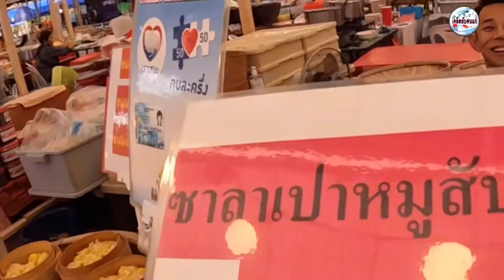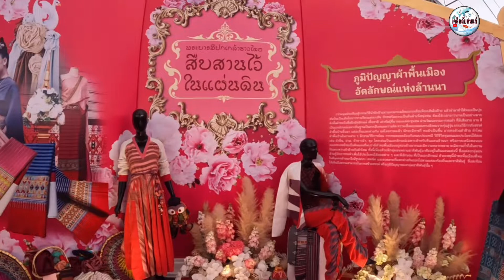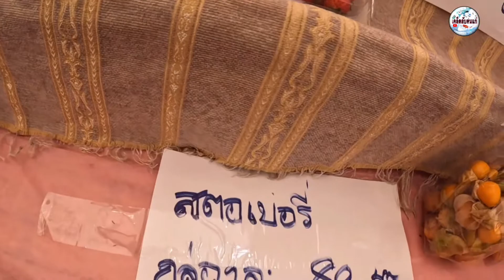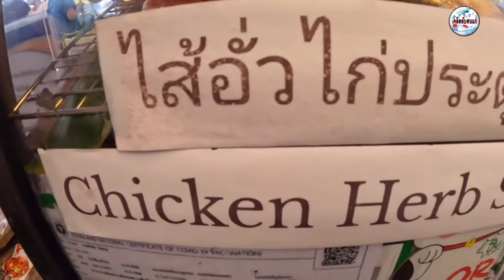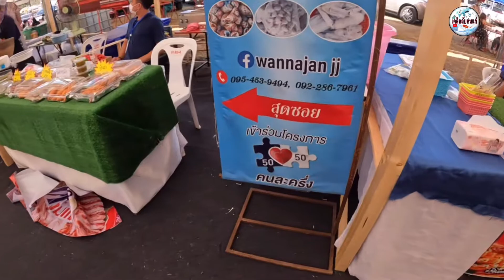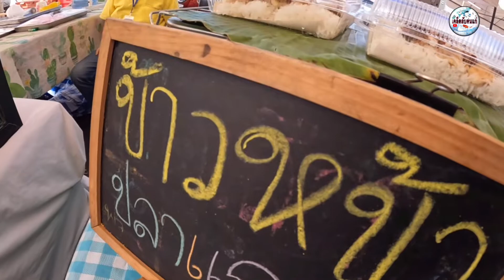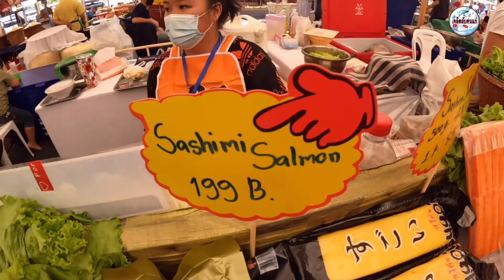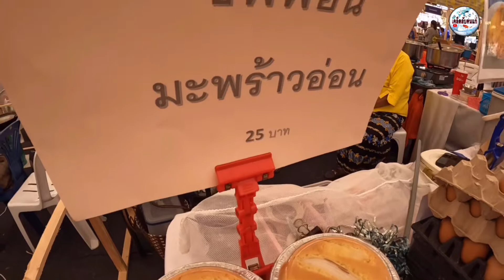กาดมั่วครัวฮอมงานโอทอปเชียงใหม่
กาดมั่วที่งานโอทอปมีอะไรน่ากินบ้าง